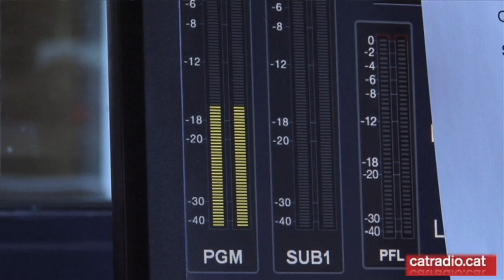Editorial "El Matí de Catalunya Ràdio" (02.03.12.)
La portadas d'en Manel, benvinguts a casa vostra !